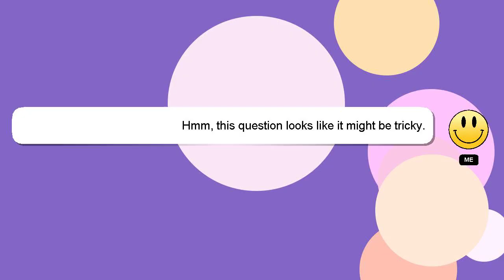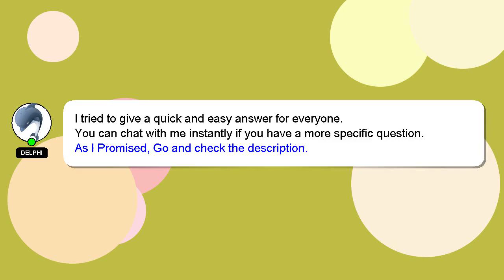C++ : Most elegant looping construct?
construct? Most looping : elegant C++